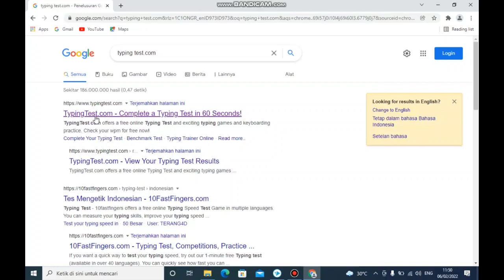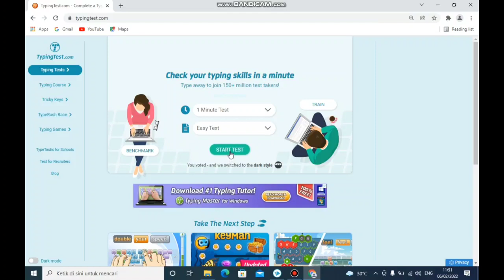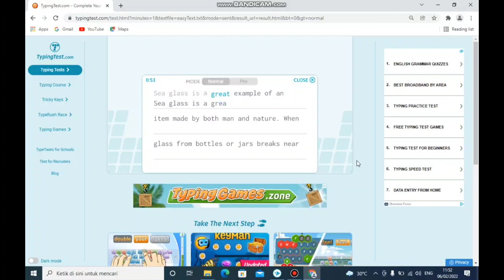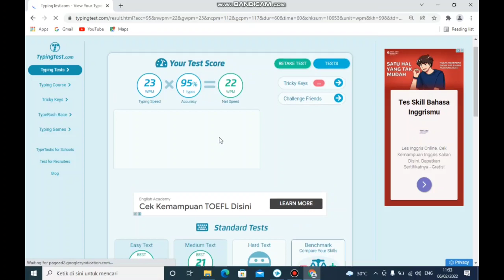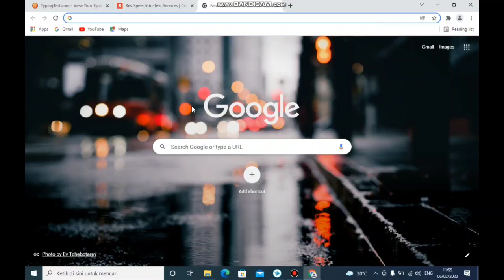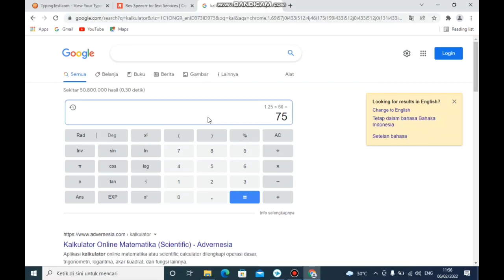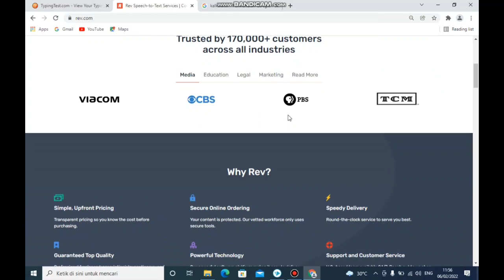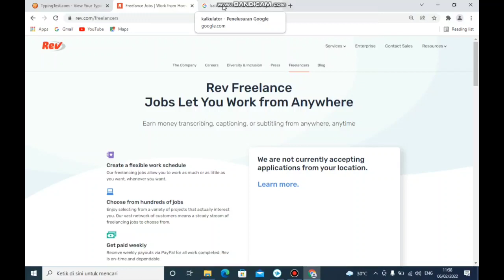Cara Mendapatkan Uang Dengan Mengetik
Pada Vidio kali ini saya akan menjelaskan bagaimana cara mendapatkan uang dari internet dengan mengetik,

Ada banyak cara yang bisa kita lakukan untuk mendapatkan uang dari internet,salah satu nya dengan cara mengetik

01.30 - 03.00 : membuka situs latihan tes mengetik
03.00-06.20  : tes mengetik dan hasil nya
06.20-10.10 : membuka situs rev.com sebagai freelance

Cara mendapatkan uang dengan mengetik, cara mendapatkan uang dari internet, cara menghasilkan uang dari internet, hanya mengetik dapat uang, Website penghasil uang, Cara mudah mendapatkan uang dari internet,

Editing Vidio : Using KineMaster
(Music/Image/Overlay/VisualEfect/etc) :Courtesy Of KineMaster Corporation